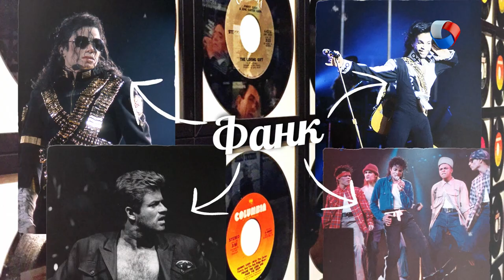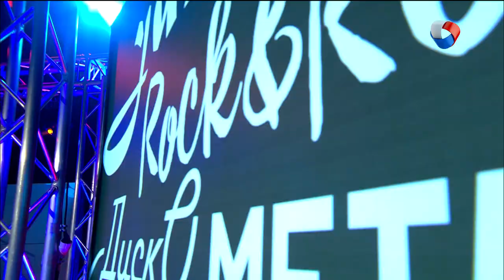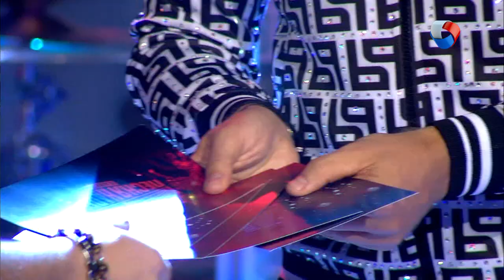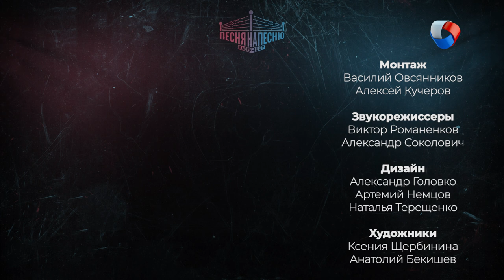Фанк и диско | Кавер-шоу «Песня на песню» #2 (2020)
Заряжаемся отличным настроением с кавер-шоу «Песня на песню». Тема нового выпуска - фанк и диско. На музыкальном ринге сойдутся группы «Стерео» и «Прямой эфир». Оценивать их выступления будет жюри, в которое вошли заслуженный артист России Александр Олешко, оперный и эстрадный певец Дмитрий Янковский, композитор Григорий Гладков и музыкальный продюсер Андрей Маликов.

Каждую СУББОТУ в 19.00 и 19.30 на телеканале «Продвижение» (ОМСК).